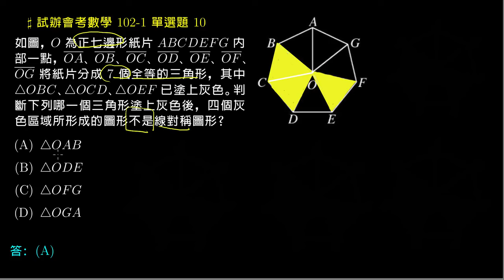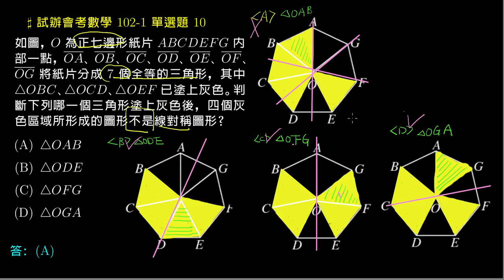【試辦會考數學】102 單選10：線對稱圖形